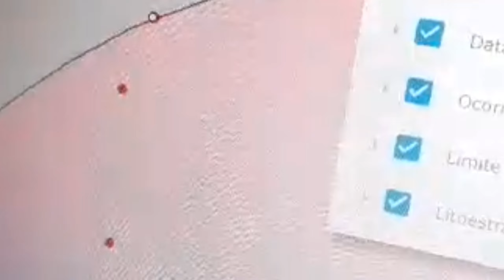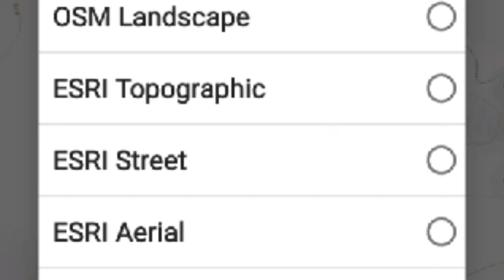Resultado do estudo geológico, em breve perfuração de poço!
LIK DIRECIONA PRA O TOK TOK DA EMPRESA QUE FEZ O ESTUDO.

VOU FAZER A PERFURAÇÃO EM BREVE, E MOSTRAMOS TODOS O RESULTADOS.

ESTUDO GEOLÓGICO FEITO NA NOSSA PROPRIEDADE.

SO EXISTE UM PONTO COM PROBABILIDADE DE TER MUITA ÁGUA.

VAMOS PERFURAR MAIS UM POÇO

POÇO COM MUITA ÁGUA

POÇO SECO

estudo geológico
perfuração de poços
poço artesiano

em breve perfuração de poço